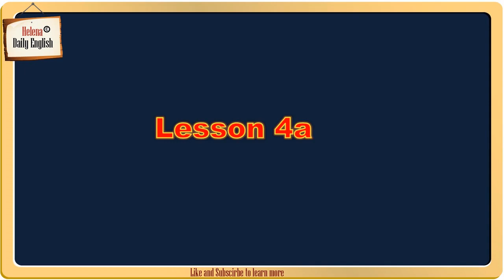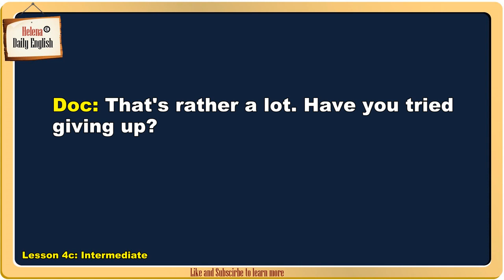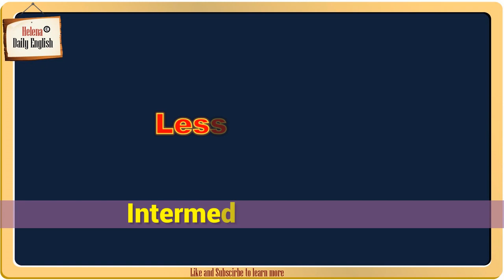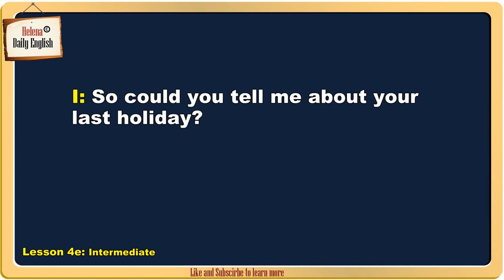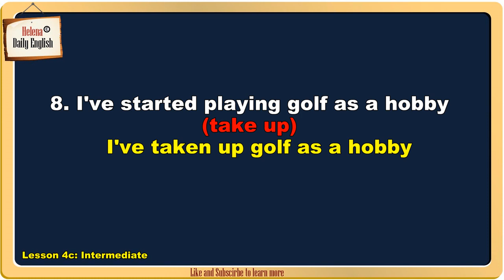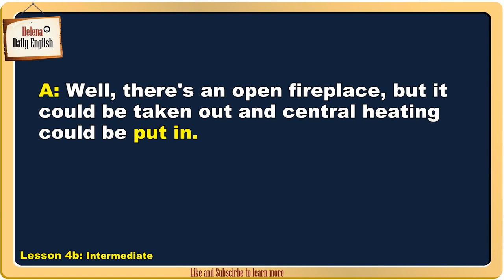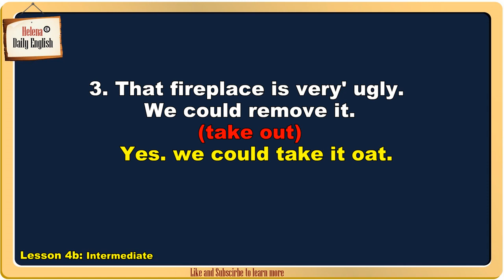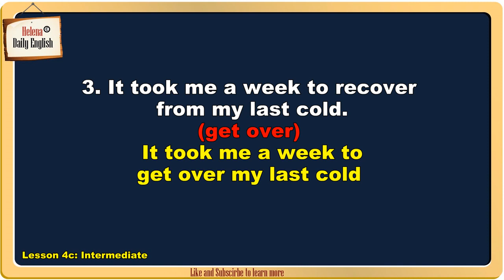Phrasal Verbs and Idioms in English: Intermediate Level Lesson 4